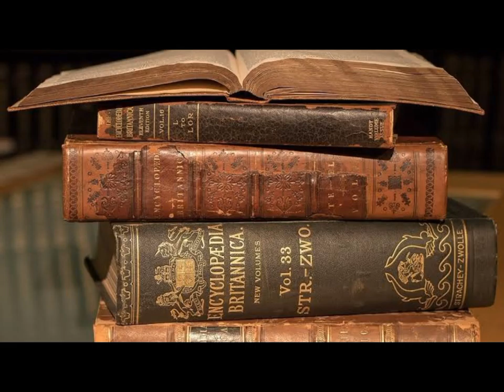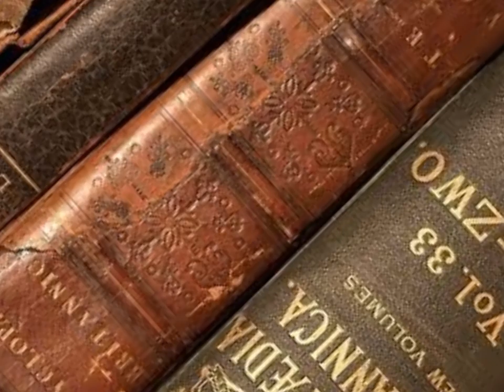Top de los mejores juegos del Halo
Estos son los mejores juegos del jeilo verde en mi opinion, aunque todos sabemos que todos los juegos son muy buenos

sigueme